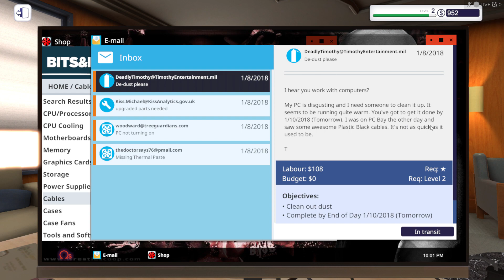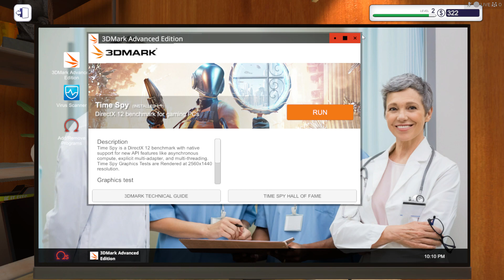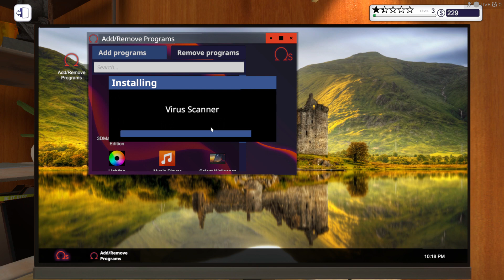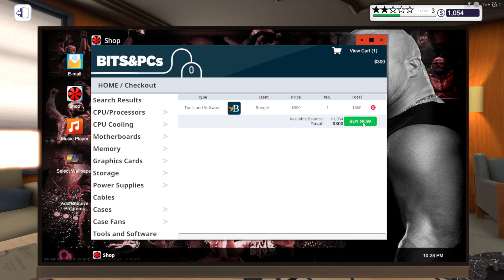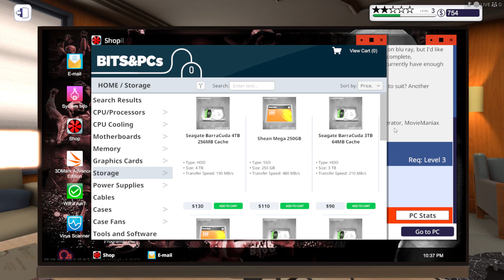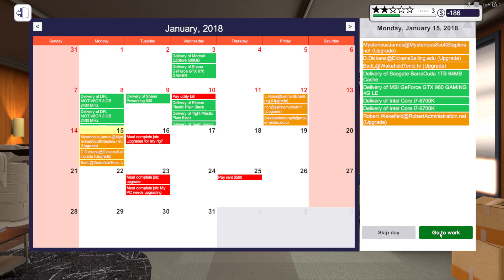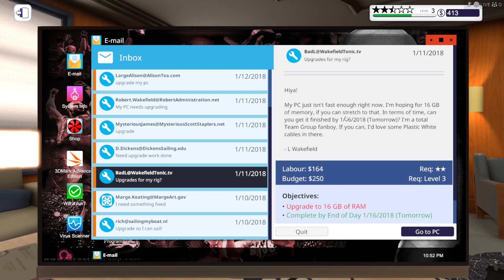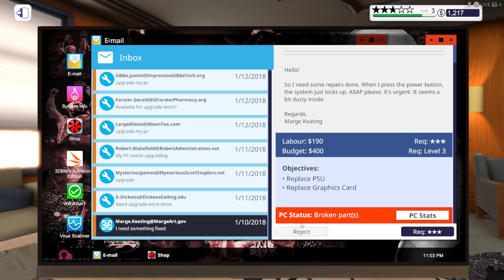PC Building Simulator Career Part-2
I want to thank everyone who been subscribe to my channel.. Subscribe and go follow me on instagram and tiktok @rogerlanglois thank you to all..This is awesome simulator game..You want to learn about PC and how to built one play this game PC Building Simulator. Check My Video`s.